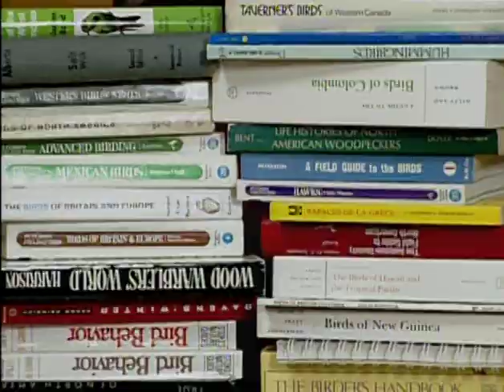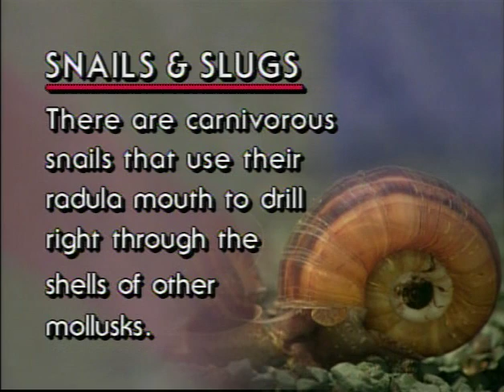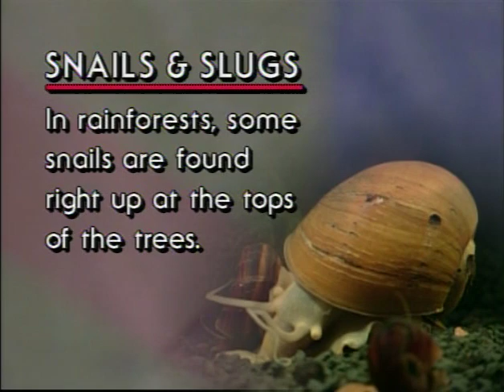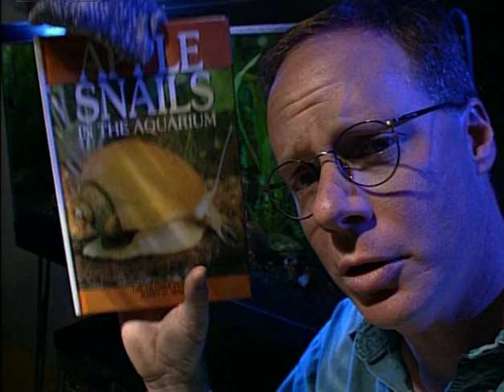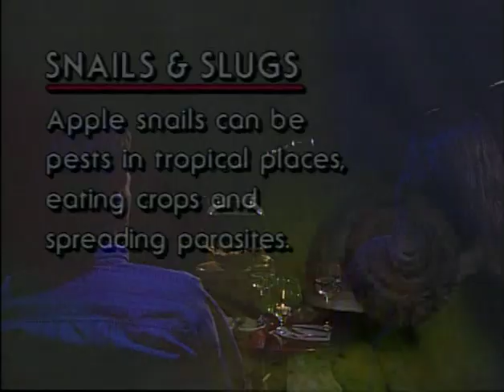Acorn the Nature Nut #42 – You Are So Odd, Gastropod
Join John Acorn for a slug and snail-watching tour of the Pacific Northwest, featuring giant banana slugs, cute little land snails, and the mysterious "Mystery Snail" as well.